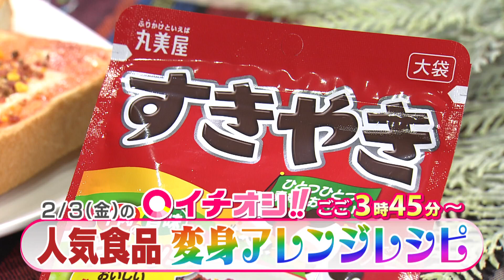【公式】2月3日（金）イチオシ！！ 番組予告